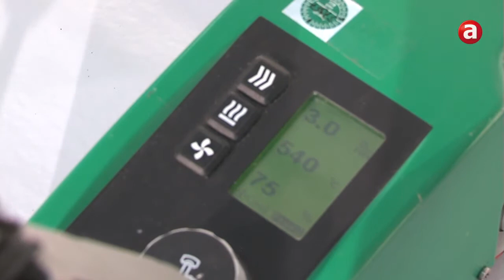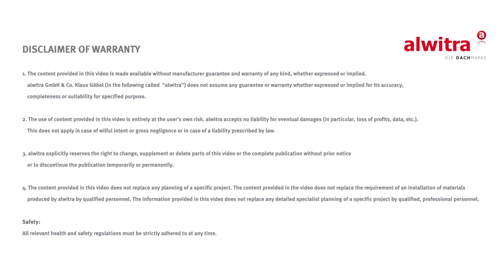Le soudage à l'air chaud des membranes EVALON® et EVALASTIC® à l'aide d'appareils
Dans cette vidéo, nous vous montrons le soudage à l'air chaud des membranes EVALON et EVALASTIC à l'aide d'appareils.